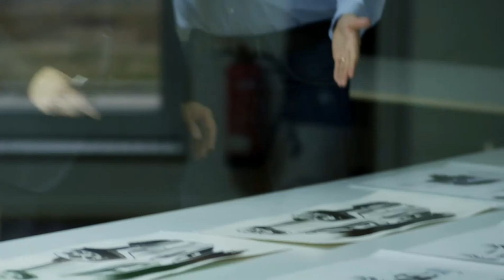Hyundai Tucson teaser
Hyundai will present an all new Tucson SUV at the Geneva Motor Show this March. Here's a teaser video with Peter Schreyer, head designer, talking about its design.